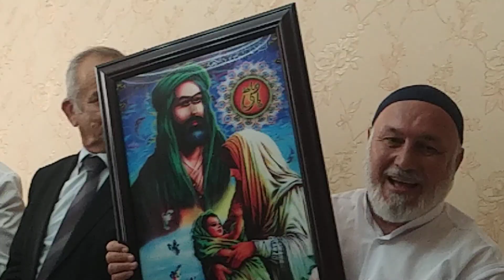Xəyalə Günəşin oğlunun ad qoydusu.